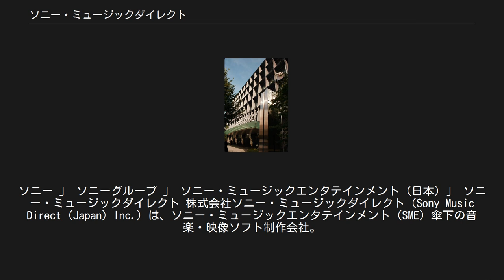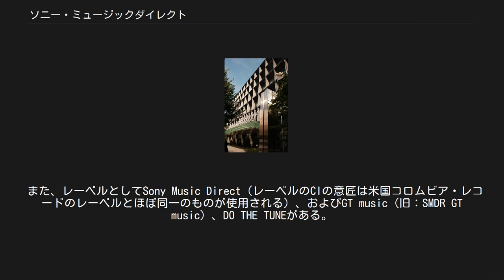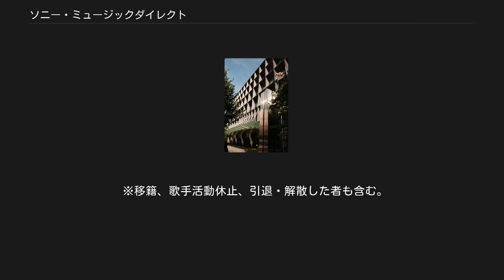ソニー・ミュージックダイレクト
ソニー 」 ソニーグループ 」 ソニー・ミュージックエンタテインメント (日本) 」 ソニー・ミュージックダイレクト 株式会社ソニー・ミュージックダイレクト（Sony Music Direct (Japan) Inc.）は、ソニー・ミュージックエンタテインメント（SME）傘下の音楽・映像ソフト制作会社。
 1996年、ソニー・ファミリークラブの事業分割により株式会社ソニー・ミュージックハウスとして設立。
ソニーミュージックグループが保有する音源や映像を活用した企画作品の製造・販売を手がける。
過去に発売された作品の復刻盤に加え、レーベルの枠を越えたコンピレーション盤などを発売している。
 通信販売事業も行っており、登録した会員に毎月推薦盤を紹介する「CDクラブ」を運営している。
ソニーミュージックグループのソフトを取り扱うネットショップ「Sony Music Shop」も行っていたが、2009年5月1日付でソニー・ミュージックディストリビューション（現：ソニー・ミュージックマーケティング）→ソニー・ミュージックソリューションズへ移管となった。
 この他、情報提供サイトとして「大人」の音楽ファンを対象とした「OTONANO」、洋楽復刻情報を主に扱う「HIGH HOPES」などを運営している。
 また、レーベルとしてSony Music Direct（レーベルのCIの意匠は米国コロムビア・レコードのレーベルとほぼ同一のものが使用される）、およびGT music（旧：SMDR GT music）、DO THE TUNEがある。
2009年には業界初の落語レーベル「来福（福は旧字体）」を立ち上げる。
 これまでに、ドワンゴ・ユーザーエンタテインメント（due）と共同で、「初音ミク ベスト（memories/impacts）」「初音ミクDVD（memories/impacts）」「VOCALOID BEST from ニコニコ動画（あか/あお）」「初音ミク 5thバースデー ベスト（memories/impacts）」「ボーカロイド超ベスト（memories/impacts）」をリリースした。
それぞれ「memories」「あか」が当社発売分で、「impacts」「あお」がdue発売・当社販売分となるが、due発売分についても規格品番が当社と同じMHで始まることからも判る通り、当社発売分と同様の扱いを受けている。
したがって、当社発売分の「memories」「あか」のみならずdue発売分の「impacts」「あお」についても、ブックレットには問い合わせ先としてdue（←dme←d-AGE）ではなくSMEの連絡先が記載されている。
 ※移籍、歌手活動休止、引退・解散した者も含む。
 一覧 一覧